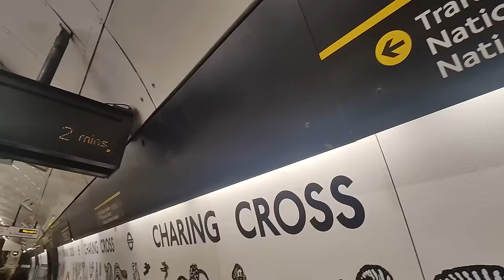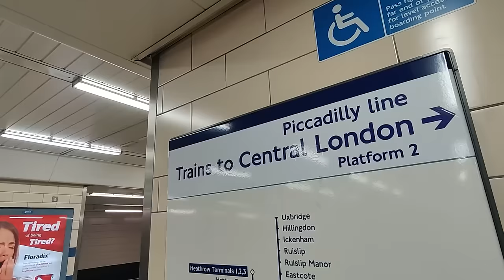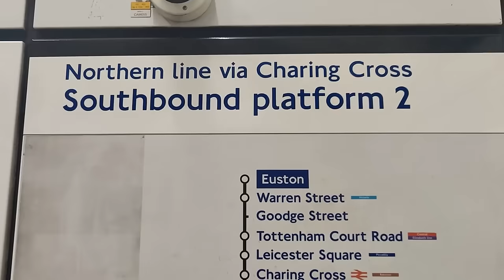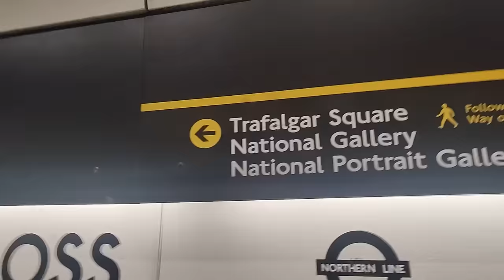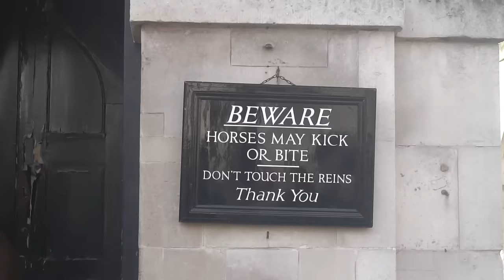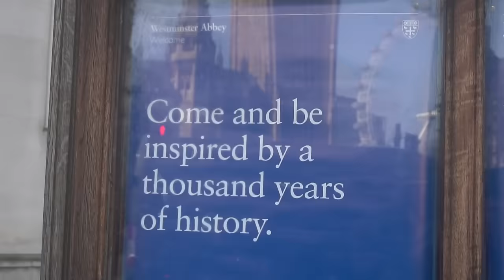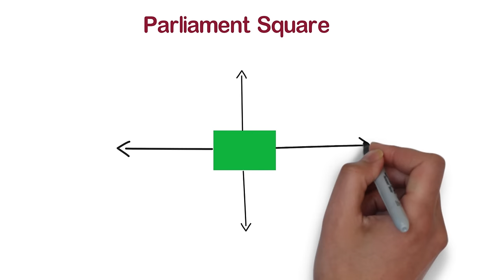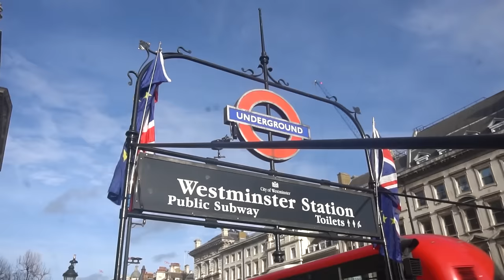The Majestic Big Ben | A Journey Through Time and Culture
Trafalgar Square, located in central London, is a historic public space known for its iconic Nelson's Column. The square commemorates the Battle of Trafalgar in 1805, a decisive naval victory. Surrounding the square are cultural landmarks such as the National Gallery and St Martin-in-the-Fields church. The square is a popular gathering spot for events, celebrations, and political demonstrations. Trafalgar Square's fountains and statues contribute to its vibrant and lively atmosphere.

Big Ben, officially known as the Elizabeth Tower, is an iconic symbol of London. Standing at the north end of the Palace of Westminster, it houses the Great Bell, commonly referred to as Big Ben. The tower's distinctive design features Gothic architecture and a prominent clock face. Big Ben has been a focal point for decades, both as a timekeeping mechanism and a symbol of British history and tradition. Renamed as the Elizabeth Tower in 2012, it remains an integral part of London's skyline.

United Kingdom has always been famous not only for it’s Royal history but for being one of the most popular tourist destination not only in summers but in winters as well.
In this episode i am starting my UK winter series with providing information about acquiring UK visit visa , all the necessary documents needed for application submition and visa approval stage with immigration procedures. Moreover we explore the journey from Dubai airport to London Heathrow airport while travelling in Emirates airline. From airport we will head to central London hotel stay in Paddington area,then will explore kings cross area where all the international and nation trainlines operate like London to Paris aswell.